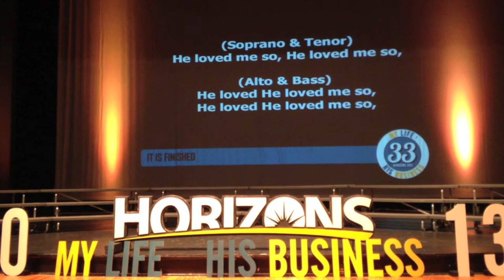Horizons Leadership Camp 2013 - "There's a Place"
Video with highlights of the 2013 camp at Freed-Hardeman University.